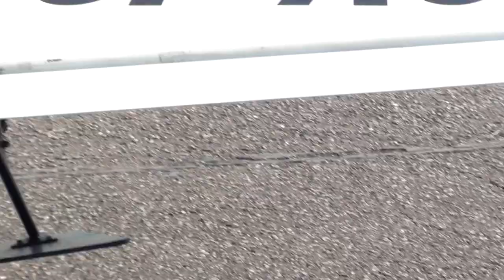Extra 300 aerobatic